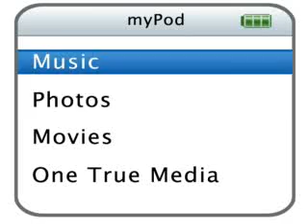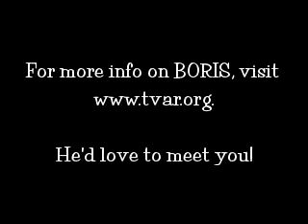Boris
Boris is a young male pit bull mix available for adoption from Tri-Valley Animal Rescue.  For more information on how to meet Boris, He would love to meet you!